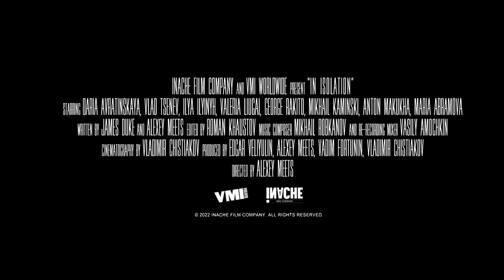IN ISOLATION (2023) - Suspense Trailer